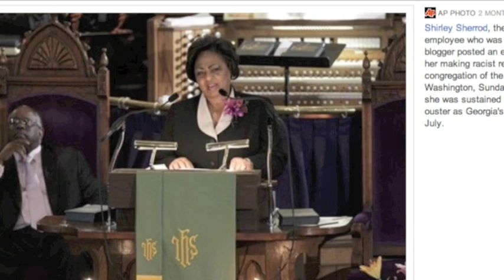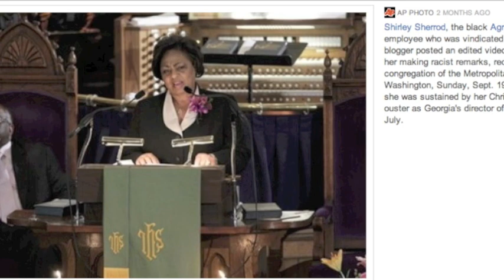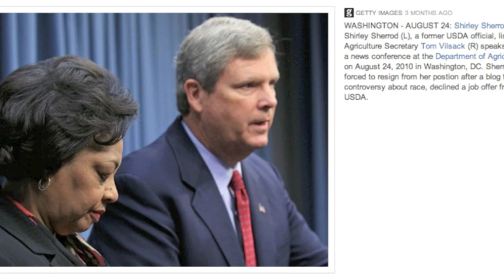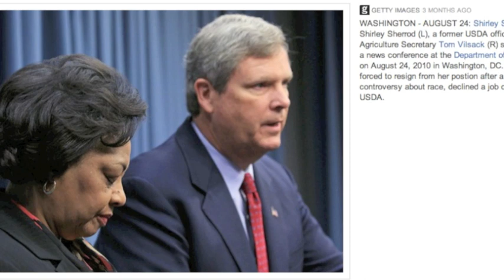Michael Eric Dyson & The Sherrods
Shirley Sherrod, former Georgia State Director for Rural Development at the U.S. Department of Agriculture, took on national prominence this past summer after conservative blogger Andrew Breitbart posted an out-of-context video clip of her and claimed she was a racist. Forced to resign by the Obama administration, she later received a job offer from Agriculture Secretary Tom Vilsack after officials conceded the video had been misinterpreted. We talk to Sherrod and her husband, historian and long-time civil rights activist Charles Sherrod, about their life-changing ordeal, struggles against discrimination.

Produced by: Carla Wills and Zachary Coleman
Executive Producer: Davar Ardalan

The Michael Eric Dyson Show is distributed by WEAA-FM on the campus of Morgan State University. Our General Manager is LaFontaine Oliver.

Joins our blog "The Mobile Public," a new collaborative blog that explores creative and imaginative interactive storytelling ideas. We are currently looking for contributors. If you are a University student you may be able to get a credit as an intern.